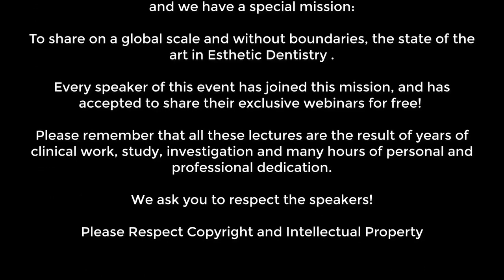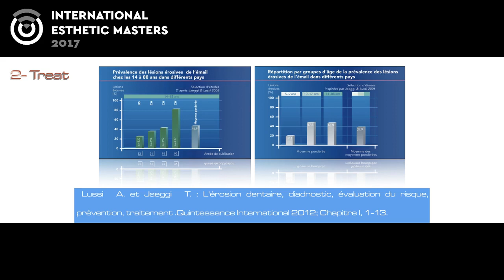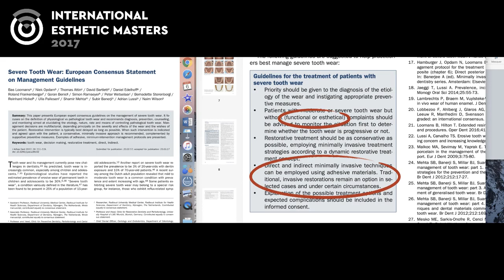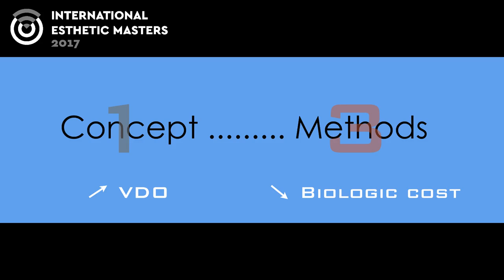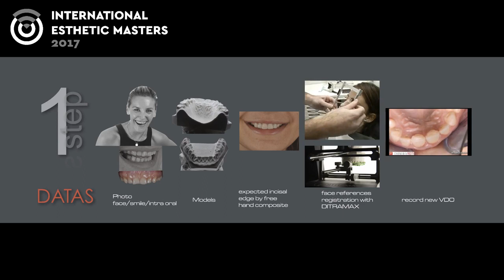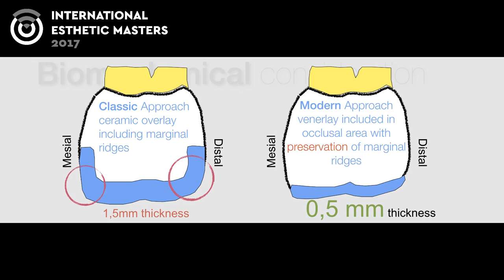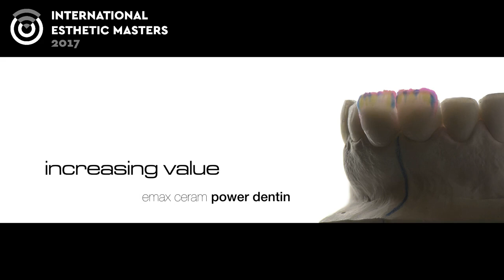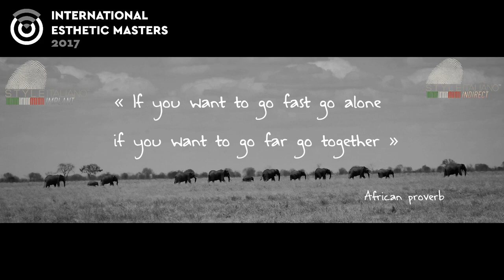Repeatable and predictable protocol in the treatment of worn dentition